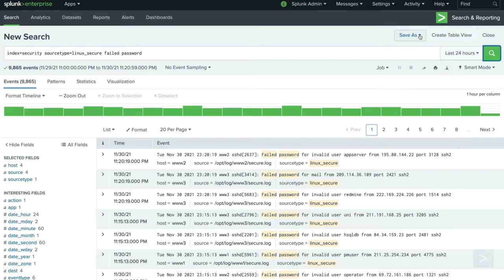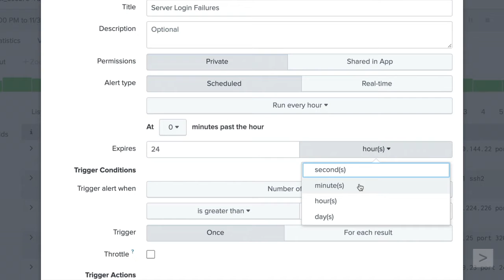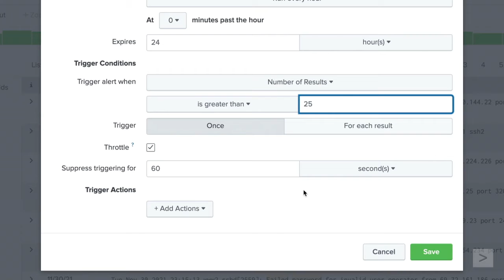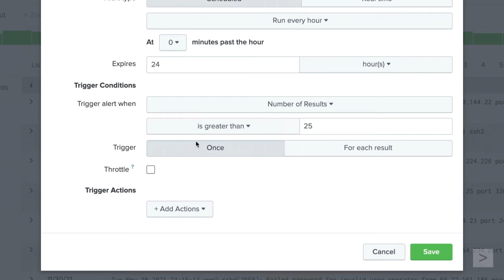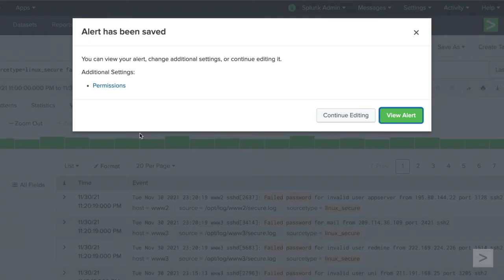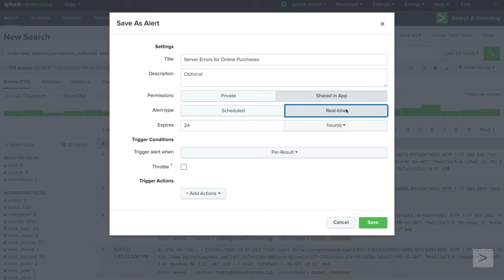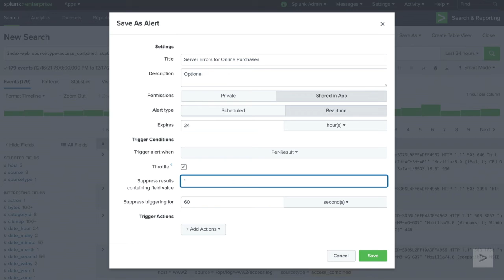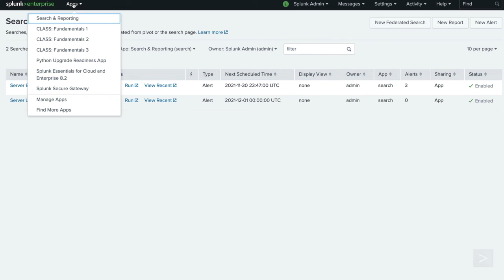Creating Alerts in Splunk Enterprise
This video will show you how to create alerts in Splunk Enterprise and settings to use to keep them from driving your users or yourself crazy.